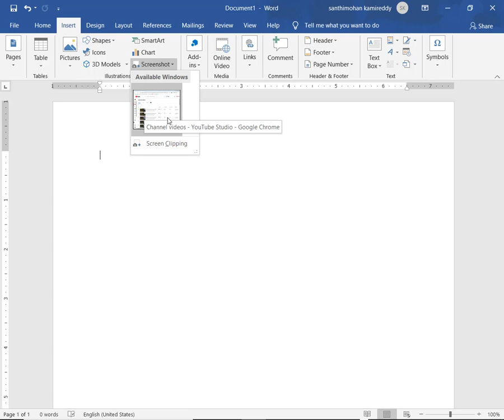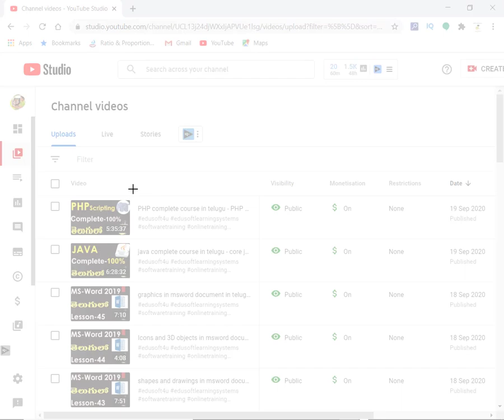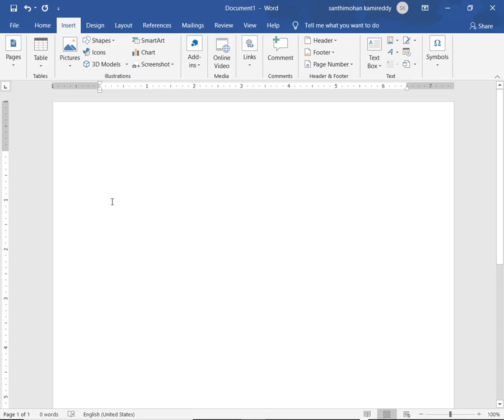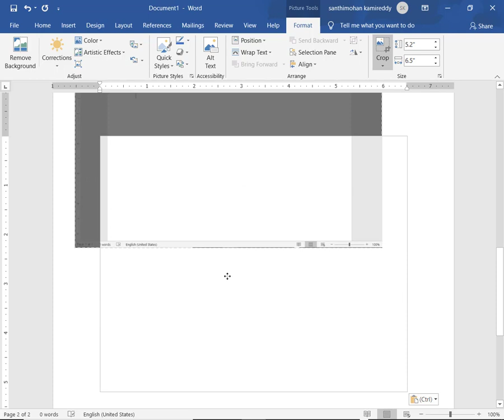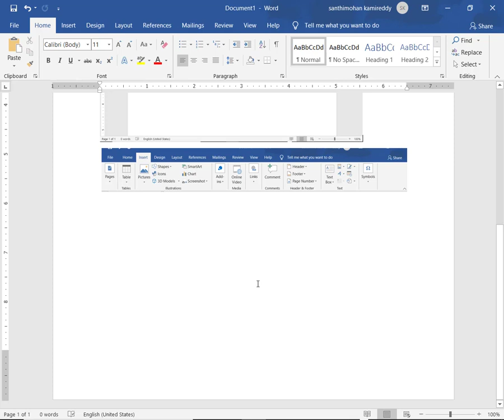screenshot in MS word document in telugu- MS office 2019 - Lesson 47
***Online Classes Starts on First Week of every Month : For Details Contact *** Online Classes Starts on First Week of every Month : For Details Contact